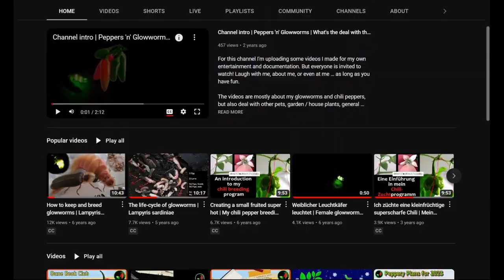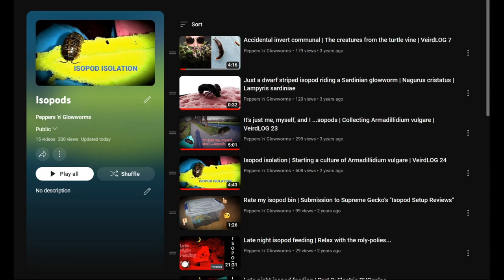Isopod update (long overdue) | VeirdLOG 2023-04-16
An update on my cultures of indigeneous isopods and how the color morph breeding has worked so far...

Table of contents
0:00 Intro
0:20 General recap (isopod playlist)
1:45 Ghouldenburger (Armadillidium vulgare, High-Yellow)
3:02 The Little Great Devourer (Porcellio scaber(?), Calico)
4:58 Failed jar of flesheaters (dermestid beetles)
5:07 More isopod videos in the future
5:31 End cards with music

MP181